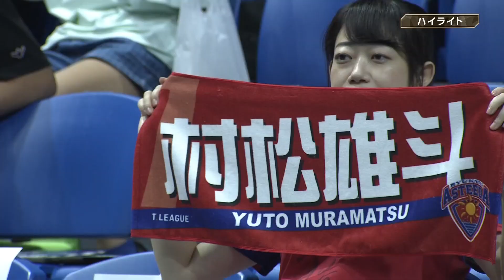【卓球 Tリーグ公式】2019年8月30日（金）ノジマＴリーグ 2019-2020シーズン 開幕シリーズ T.T彩たま VS 琉球アスティーダ ハイライト ＠アリーナ立川立飛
T.T彩たま、琉球アスティーダのシーズン開幕戦。TT彩たまの新戦力、ピッチフォード選手がＴリーグデビューを果たし、TT彩たまから琉球に移籍した吉村真晴選手と激突。また、2017年のインターハイ3冠の木造勇人選手もダブルスに登場しました。

【T.T彩たま 3-1 琉球アスティーダ】
黄鎮廷、平野友樹 2-0 李平、木造勇人
ピッチフォード 3-2 吉村真晴
黄鎮廷 2-3 村松雄斗
神巧也 3-2 チュセヒョク